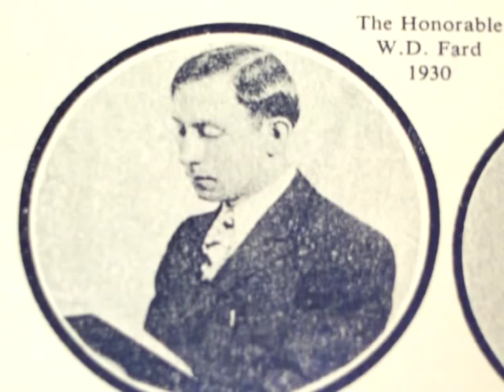Islam In America Imam WD Muhammad Chicago Ill Pt1